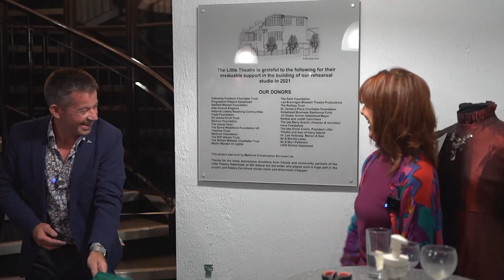'The Studio' rehearsal room officially opened at Little Theatre Gateshead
The Little Theatre Gateshead has got a bit bigger with the construction of a new, modern rehearsal room built above the existing auditorium.  This room is the same size as the main stage which will aid rehearsals and can also be utilised for many other projects and activities.  The room is available to hire, offering the latest lighting, sound and connectivity technologies and will be accessible to the local community and it is hoped, will be home to a new youth theatre.

Video: Andrew Swallow
Stills: Huw Pritchard & Robbie Carruthers